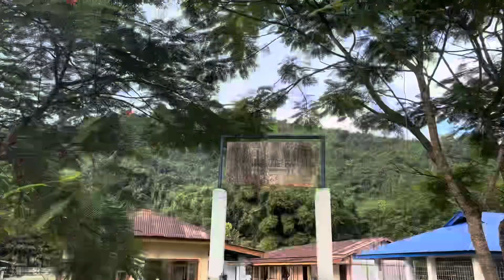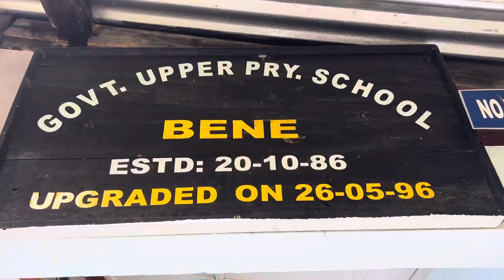Apna PURANA school ko NAYA bana rahe hain HUM ALUMNI😍Come forward guys🙏